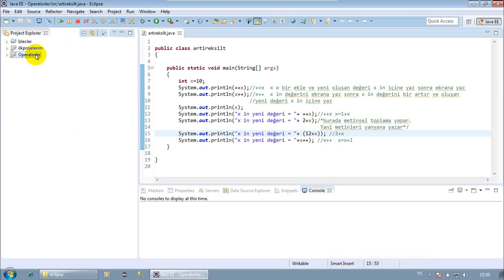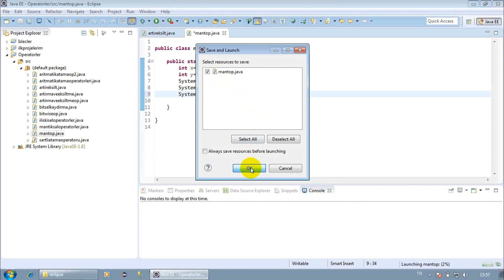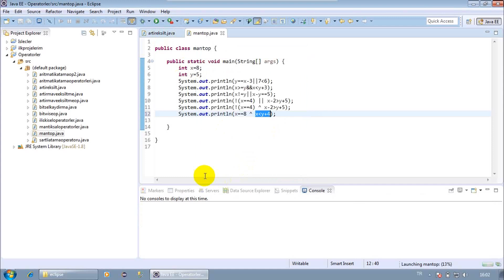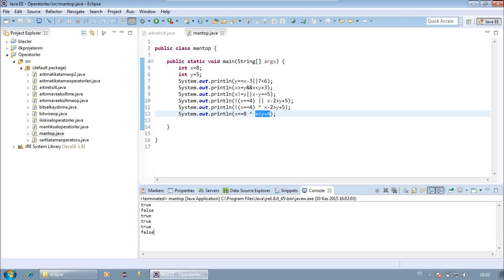021080 07 02 Mantıksal Operatörler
BT Atölyesi, Bilişim Tasarım Atölyesi, JAVA Mantıksal Operatörler